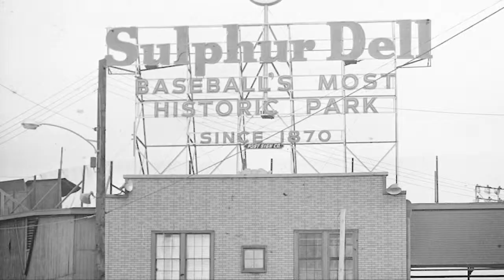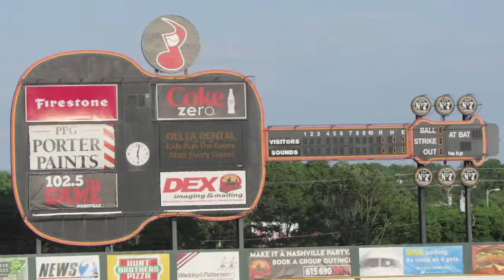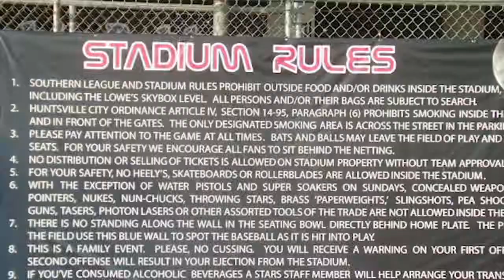MiLB on the Road: The season has begun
MiLB.com's Benjamin Hill looks at storylines such as a new ballpark in Nashville, a new team in El Paso and Huntsville's last hurrah